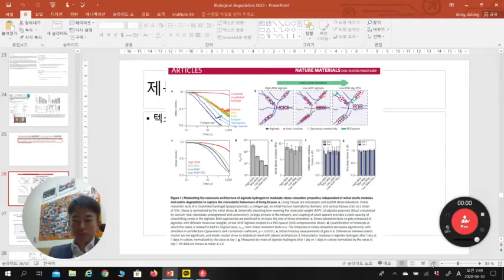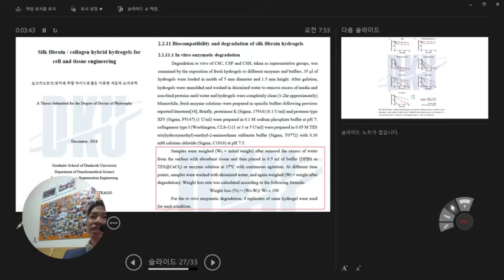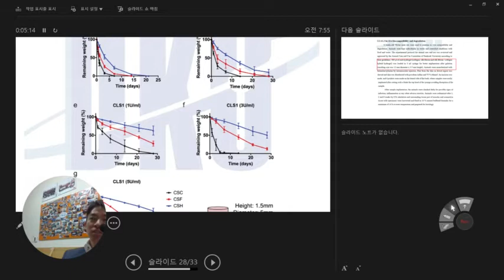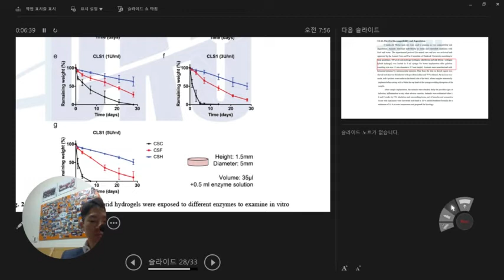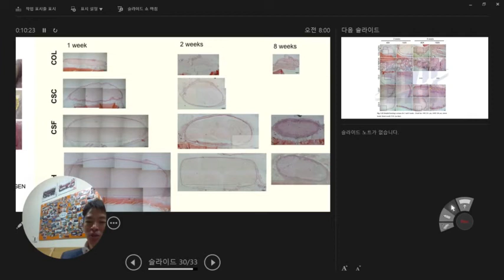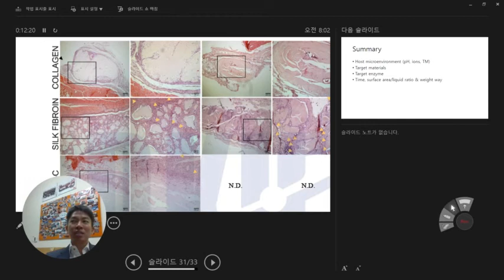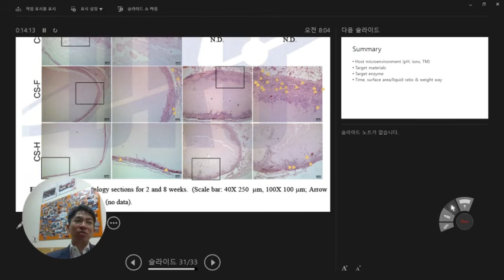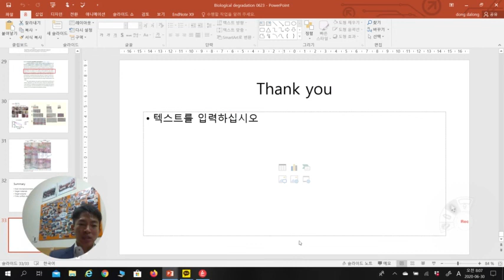Lecture biological degradation 2 (Biomedical engineering at ITREN) Jung-Hwan Lee